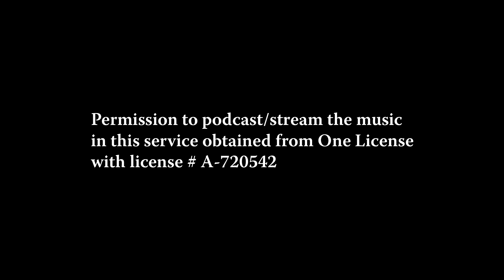Worship - Sunday, February 7, 2021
Note: To hide comments, click "HIDE CHAT" at the bottom of the Chat window.

Copyright Info:
Music: Permission to podcast/stream the music in this service obtained from One License with license # A-720542
Image: Healing the Sick by Ulrich Henn